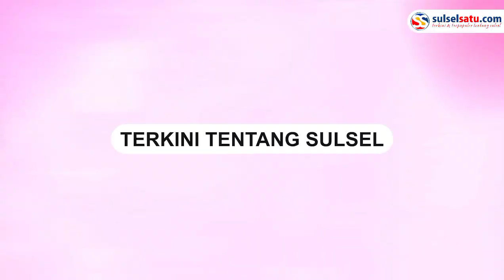Emak-emak yang H!n4 Ibu Negara Iriana Berhasil Ditangkap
Berdasarkan informasi terbaru, Emak-emak itu yang menghina Ibu Iriana sambil meludah berhasil ditangkap di Kabupaten Muna, Sulawesi Tenggara (Sultra).

Pelaku kini dibawa pihak kepolisian ke Polres Muna.

Pihak kepolisian mengaku masih dalam perjalanan membawa emak-emak tersebut untuk diperiksa.